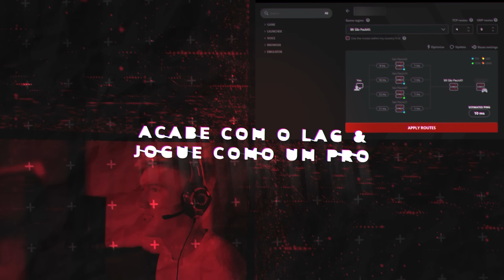QUANDO A M13 QUER✨BRILHAR✨, NINGUÉM IMPEDE! | COD WARZONE 2.0 - SOLO (+20 K)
🚀 USE EXITLAG:
Melhore o seu desempenho nos jogos, sem lag e sem perda de pacotes! Exitlag é a escolha dos jogadores profissionais! - ACESSE

🟣 VEM ASSISTIR O MONXTRÃO AO VIVO TODOS OS DIAS NA ROXINHA:
Twitch.tv/StolenBR